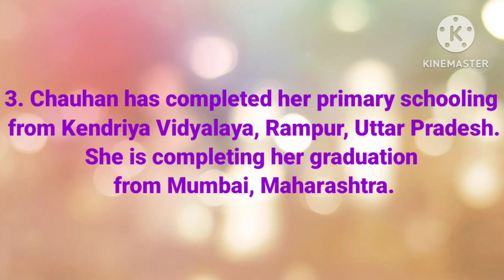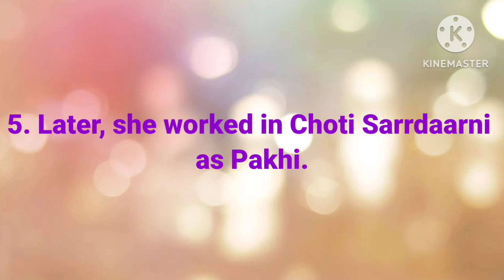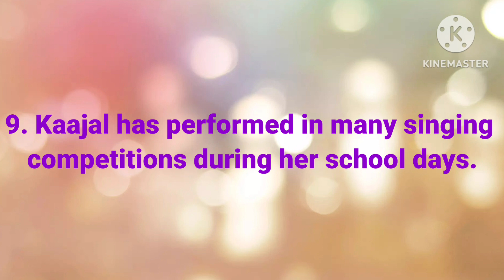10 Amazing Facts About Kajal Chauhan | Indian Television Actress | Tom & Jerry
10 Amazing Facts About Kajal Chauhan | Indian Television Actress | Tom & Jerry